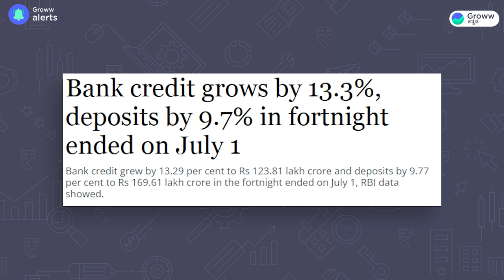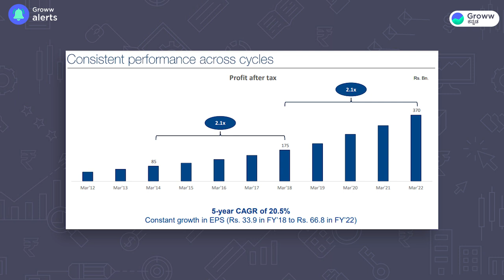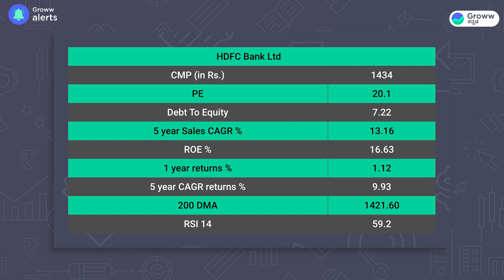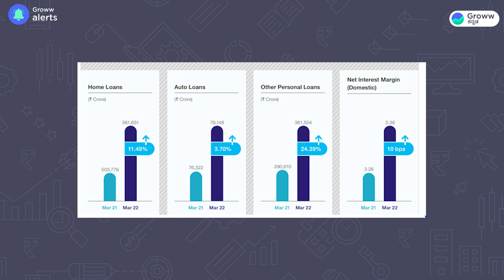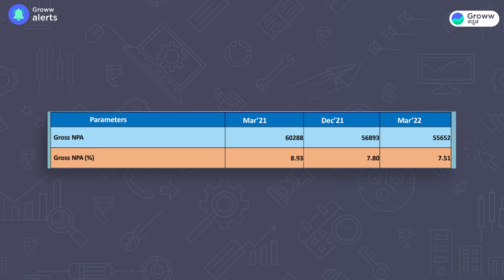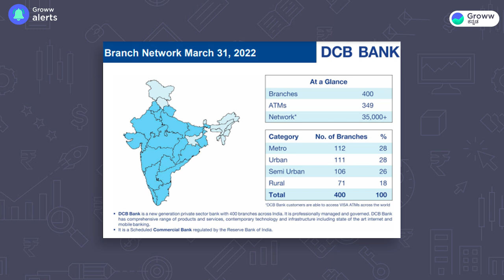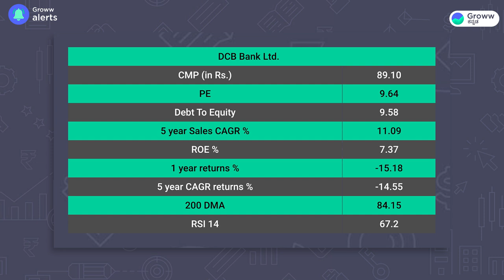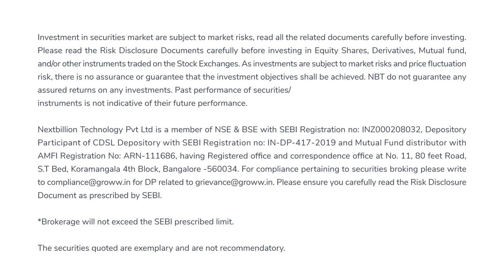Banking Sector and It's Top 6 Stocks | How to Analyze Banking stocks | Stock Market Kannada